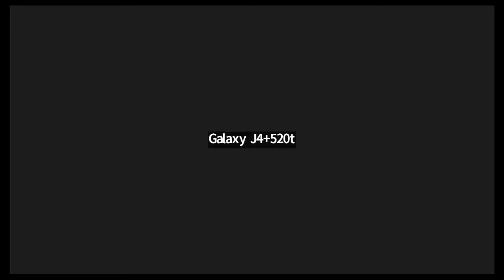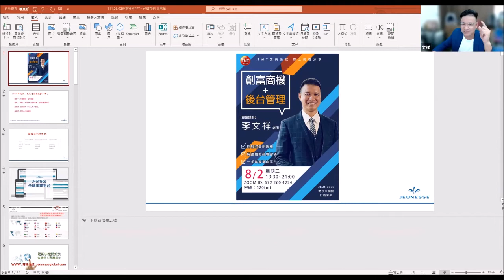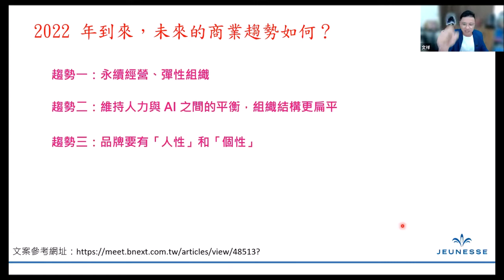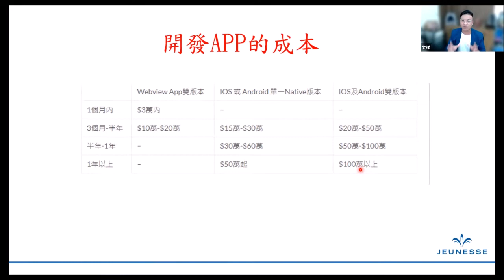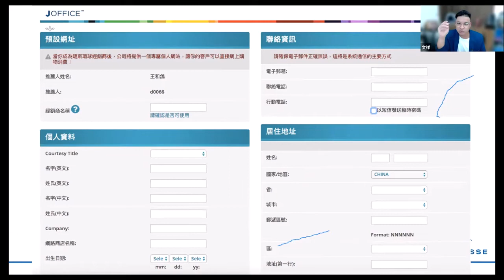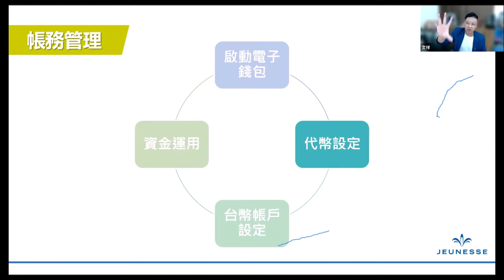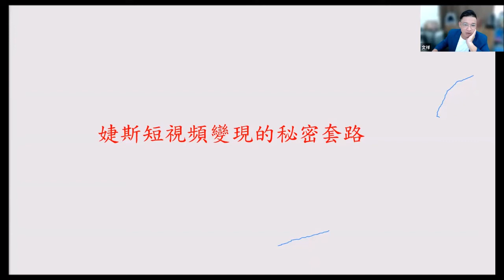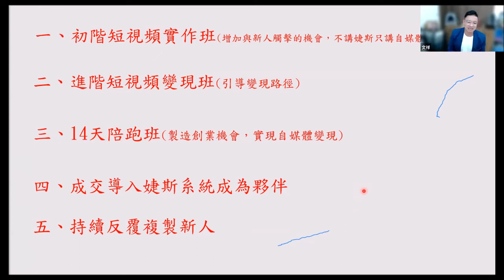20220802 李文祥 創業商機